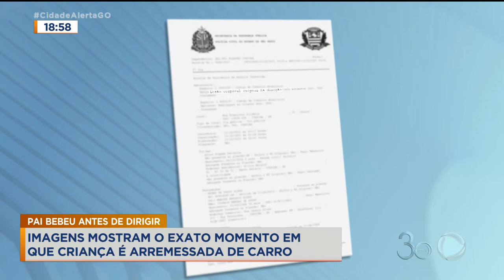PAI BEBEU ANTES DE DIRIGIR: IMAGENS MOSTRAM O EXATO MOMENTO EM QUE CRIANÇA É ARREMESSADA DE CARRO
IMAGENS DE CÂMERAS DE SEGURANÇA MOSTRAM O EXATO MOMENTO EM QUE UMA CRIANÇA DE CINCO ANOS É ARREMESSADA PARA FORA DO CARRO DEPOIS DE UM ACIDENTE. O CARRO DA FAMÍLIA BATEU CONTRA UM ÔNIBUS. O PAI QUE DIRIGIA O CARRO ESTAVA BÊBADO, SEGUNDO O BOLETIM DE OCORRÊNCIA. A FAMÍLIA ESTARIA VOLTANDO DE UMA FESTA.